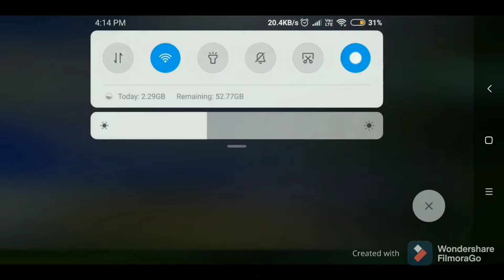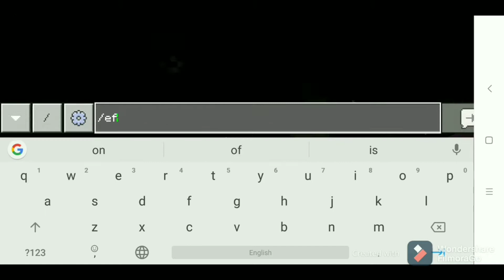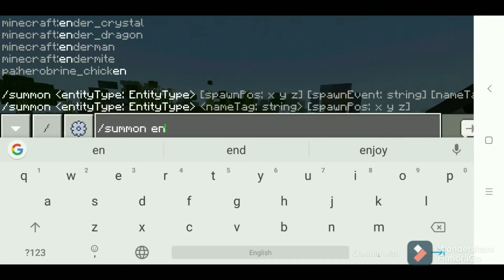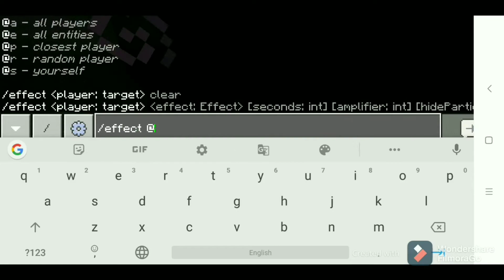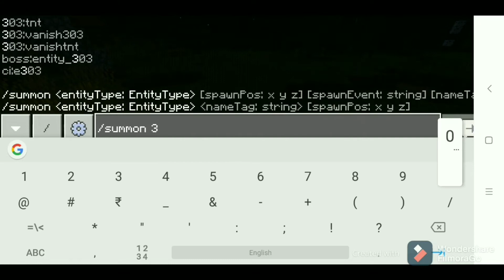Minecraft pocket edition mods by Clutch Gaming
Mera dost ka channel